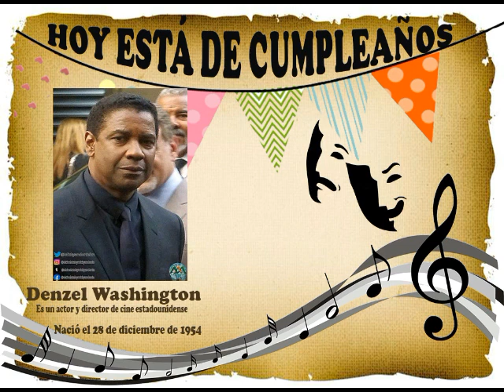Denzel Washington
Nacimiento 28 de diciembre de 1954

Biografía
Es un actor y director de cine estadounidense, ganador de tres Globos de Oro, un Premio del Sindicato de Actores, un premio Tony y dos premios Óscar; estos por las cintas Glory como mejor actor de reparto en 1989, y por Día de entrenamiento como mejor actor principal en 2001.

Washington ha recibido el reconocimiento de la crítica especializada a lo largo de su carrera desde su debut en 1977, encarnando en muchas ocasiones personajes de la vida real. En 2002, Washington realizó su debut como director cinematográfico con la cinta biográfica Antwone Fisher: el triunfo del espíritu.3 Su segunda cinta, Grandes debates, fue estrenada en 2007. Su trabajo más reciente como director, Fences, fue estrenado el 16 de diciembre de 2016 y cuenta con él y la actriz Viola Davis en los papeles estelares.4 Fences le originó su séptima candidatura al Óscar como mejor actor principal.

Nació el 28 de diciembre de 1954, en Mount Vernon, Nueva York (EE. UU.) y es el segundo de tres hijos de un ministro pentecostal y una madre bautista, propietaria de una tienda de belleza. En un principio pensaba dedicarse a la medicina, pero finalmente inició la carrera de periodismo en la Universidad de Fordham. Durante su estancia como orientador en un campamento de verano intervino en una producción teatral y se empezó a interesar por la actuación. Volvió a Fordham ese año y estudió con el profesor Robinson Stone. Más tarde se trasladó a San Francisco para inscribirse en el Conservatorio Americano de Teatro. Después de un intensivo año de estudio en el ACT, tras una breve parada en Los Ángeles y abandonando el conservatorio, regresó a Nueva York para buscar trabajo como actor.

Filmografía
• Wilma (1977) de Bud Greenspan.
• Flesh & Blood (1979) de Jud Taylor.
• Coriolanus (1979) de Wilford Leach.
• Llámame Mr. Charly (Carbón Copy) (1981) de Michael Schultz.
• Historia de un soldado (A Soldier's Story) (1984) de Norman Jewison.
• License to Kill (1984) de Jud Taylor.
• The George McKenna Story (1986) de Eric Laneuville.
• Power (1986) de Sydney Lumet.
• Cry Freedom (1987) de Richard Attenborough.
• For Queen and Country (1988) de Martin Stellman.
• Tiempos de gloria (Glory) (1989) de Edward Zwick.
• A espaldas de la ley (The Mighty Quinn) (1989) de Carl Schenkel.
• Cuanto más, mejor (Mo' Better Blues) (1990) de Spike Lee.
• Black Ghost (Heart Condition) (1990) de James D Parriott.
• Ricochet (Ricochet) (1991) de Russell Mulcahy.
• Mississippi Masala (Mississippi Masala) (1991) de Mira Nair.
• Malcolm X (1992) de Spike Lee.
• El informe Pelícano (The Pelican Brief) (1993) de Alan J. Pakula
• Mucho ruido y pocas nueces (Much Ado About Nothing) (1993) de Kenneth Branagh.
• Marea roja (Crimsom Tide) (1994) de Tony Scott.
• Philadelphia (Philadelphia) (1994) de Jonathan Demme.
• El demonio vestido de azul (Devil in a Blue Dress) (1995) de Carl Franklin.
• Virtuosity (1995) de Brett Leonard.
• La mujer del predicador (The Preacher's Wife) (1996) de Penny Marshall.
• En honor a la verdad (Courage Under Fire) (1996) de Edward Zwick.
• Fallen (1998) de Gregory Hoblit.
• Estado de sitio (The Siege) (1998) de Edward Zwick.
• Una mala jugada (He Got Game) (1998) de Spike Lee.
• Los Siete Magníficos (2016) de Antoi